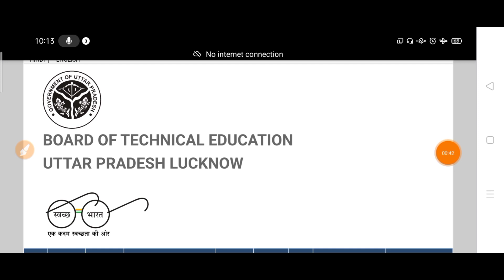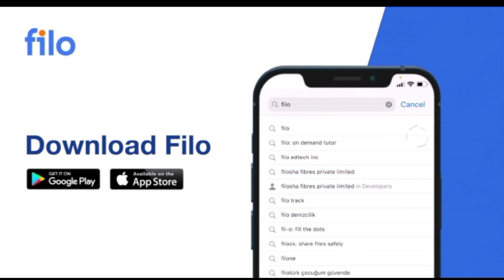Bteup MW related latest update | bteup MW kaise sahi hoga | bteup mw related today latest news upbte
❤️🖋✒️ UPBTE
@Exam updates

Use refferal code for 10% extra discount -  EXU001